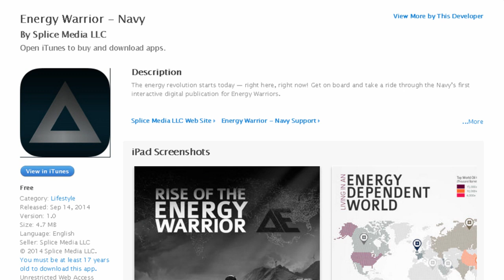Navy Releases Energy Warrior App; Verify, Update Your NFAAS (HL16)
Headlines for Tuesday, September 16, 2014: Navy Releases Energy Warrior App; Verify, Update Your NFAAS